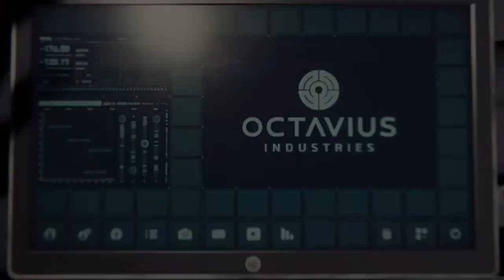Marvel's Spider Man 03 - Ein ganz normaler Job / The FunGamer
Habt Ihr Lust der freundlichen Spinne aus der Nachbarschaft über die Schulter zu sehn?
Wollt Ihr hautnah dabei sein, wenn Sie sich über New York schwingt, verbrechen bekämpft, der Bevölkerung hilft und ganz nebenbei sich noch mit Altagssorgen herumschlägt?
Dann seit Ihr bei meinem Let's Play genau richtig!